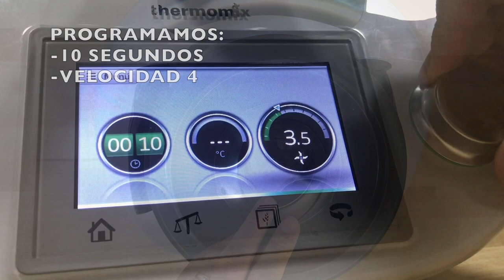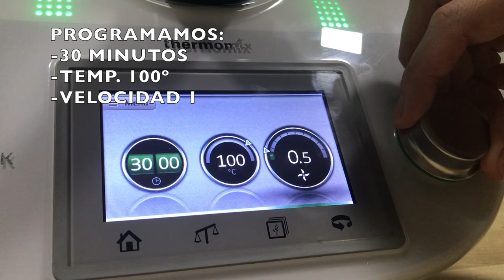PURÉ DE VERDURAS Y POLLO PARA NUESTR@ BEBÉ😋 CON THERMOMIX®️